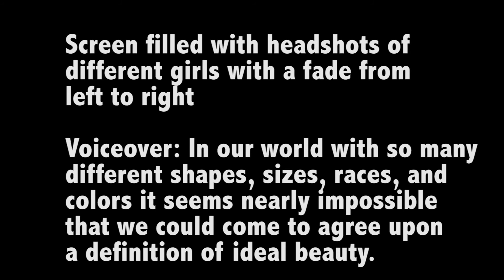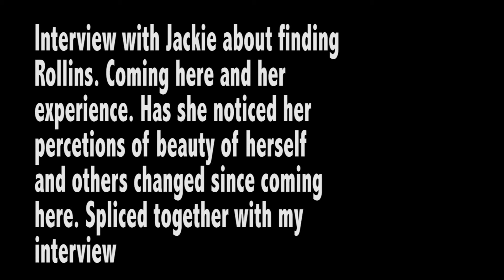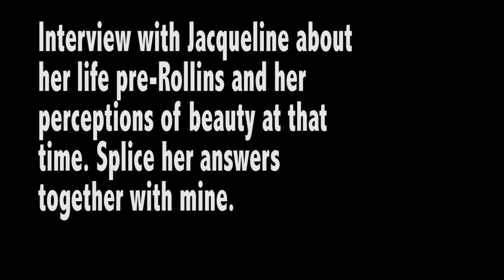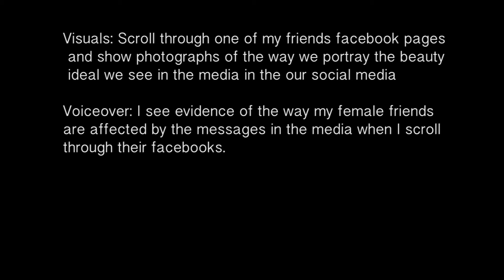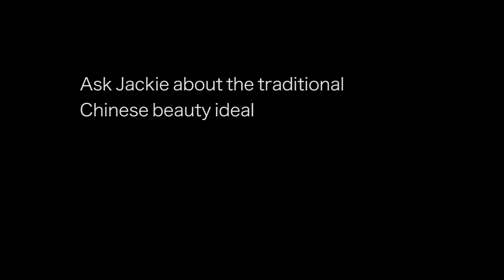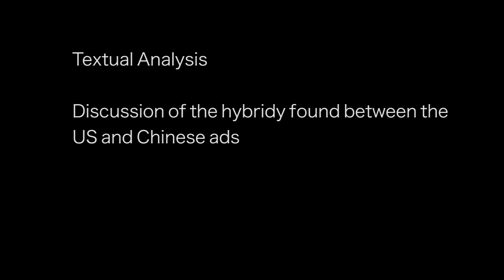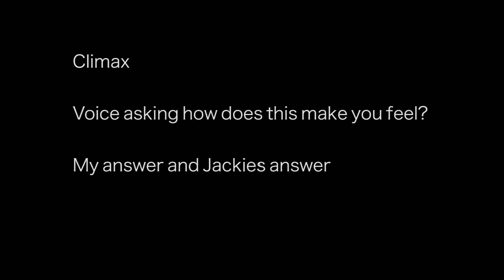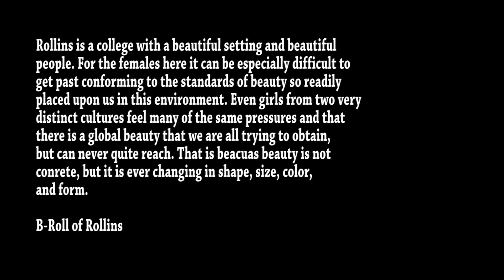Rough Cut Take 2.mpeg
On my honor I have not given, nor received, nor witnessed any unauthorized assistance on this work.

Martha Watts